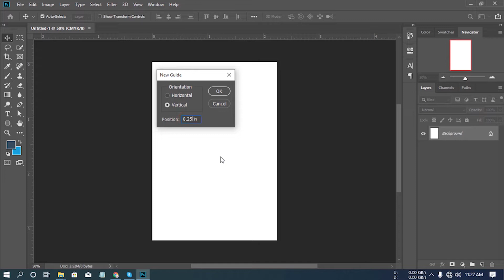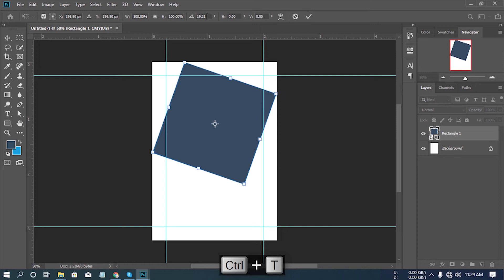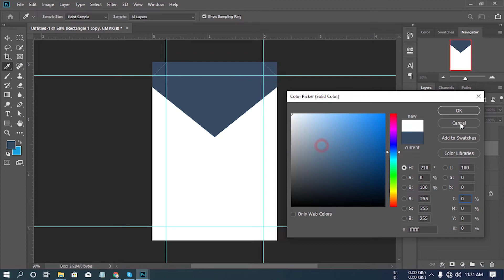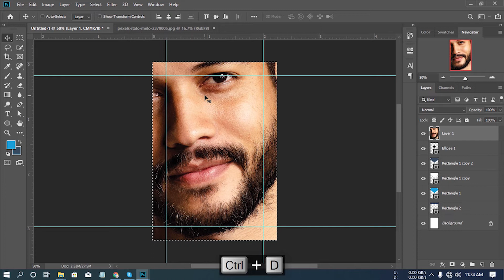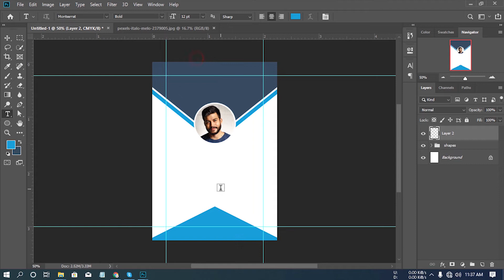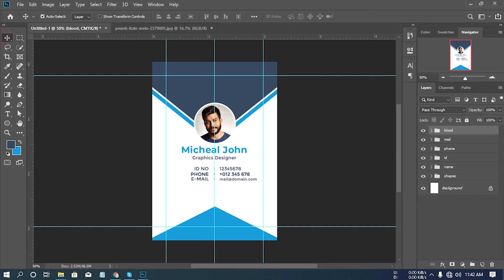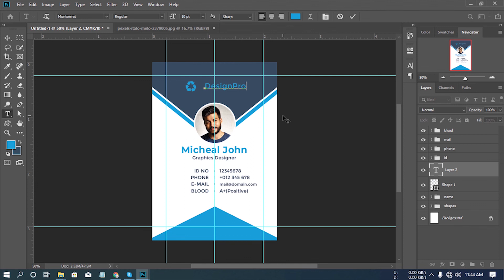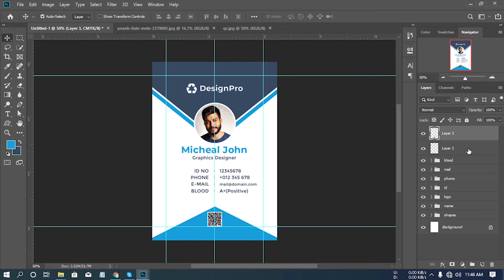Student Id Card Design Using Photoshop | Photoshop Advanced Tutorial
Welcome to You all in Graphic Studioz. This Tutorial we will show How to Make id Card in Photoshop. Hope you all enjoy this video Tutorial.